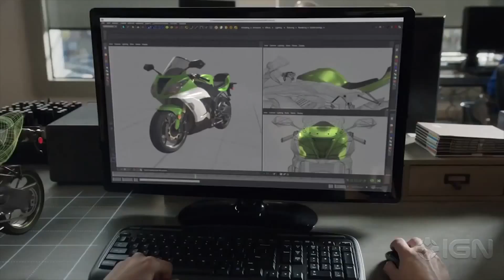¿Es la realidad virtual finalmente una realidad o aun un sueño? | El Pulso | Entretenimiento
Christian Acosta se sumerge en las diferentes facetas que ha tenido la realidad virtual.

El Pulso | ¿Es la realidad virtual finalmente una realidad o aun un sueño? | Entretenimiento